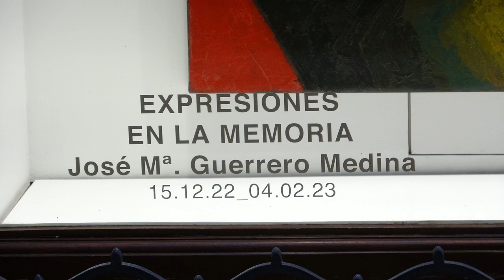Sala Parés. José Mª Guerrero Medina. Expresiones de la memoria. 2023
La Sala Parés de Barcelona presenta "Expresiones de la memoria" amb les obres de José Mª Guerrero Medina.
Del 15 de desembre de 2022 al 4 de febrer de 2023